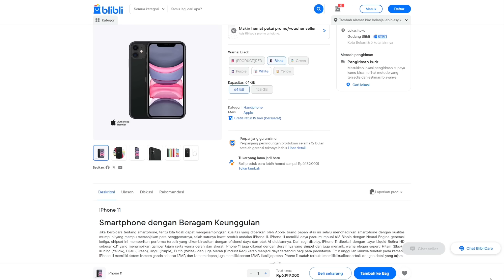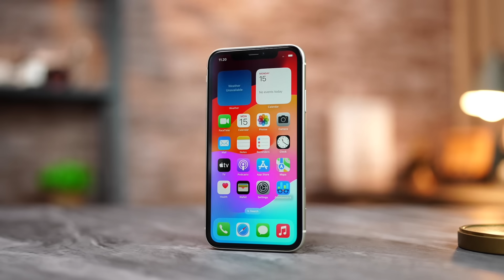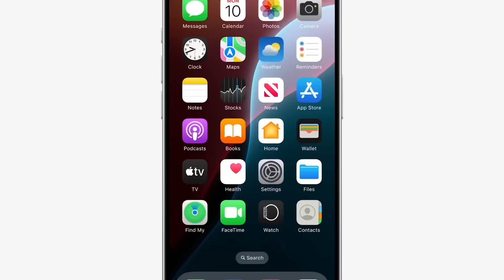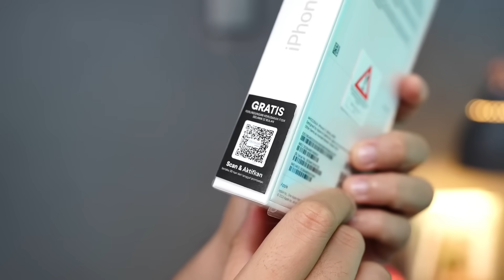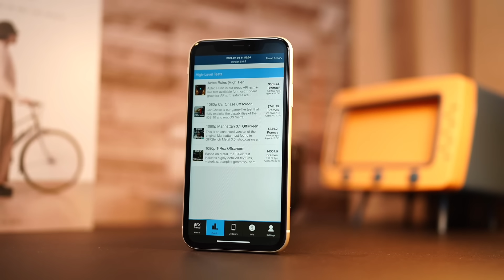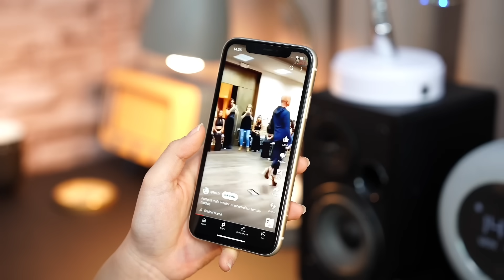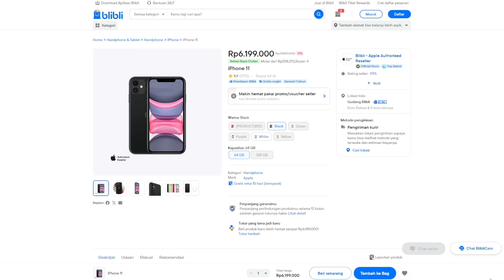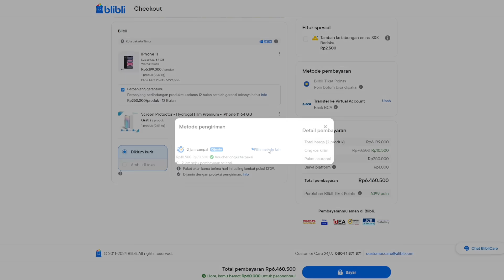Walaupun Kalah Spek, iPhone Selalu Diminati, Kenapa? Temukan Jawabannya Disini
Dengan harga sekitar Rp 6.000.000 di Blibli, iPhone 11 masih punya Value yang luar biasa. Meski bukan baru, performanya masih tangguh untuk kebutuhan sehari-hari, kamera yang mumpuni, dan daya tahan baterai yang baik untuk saat ini. Apa saja sih kelebihan lain yang membuat iPhone 11 masih banyak diminati? Temukan jawabannya di video ini ya.